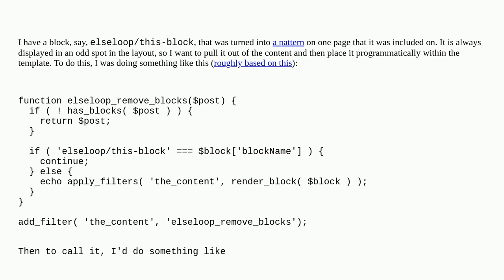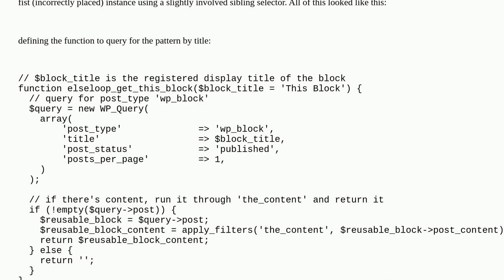Wordpress: Are blocks that are converted to patterns no longer filterable through the_content?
Are blocks that are converted to patterns no longer filterable through the_content?

A special thanks goes out to the awesome community

  filters block-editor the-content